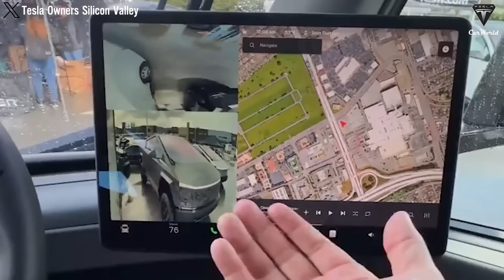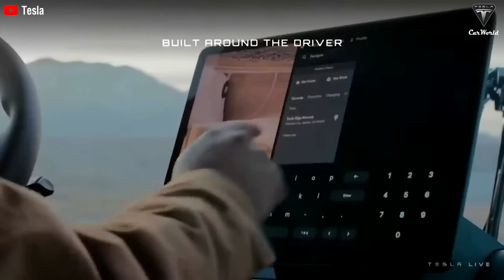Elon Musk LEAKED 2025 Tesla Semi Update: Production, New Features and 3 MORE!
00:31 How is the production process of the Tesla Semi progressing?
04:19 What new features has Tesla updated for the Semi to make it more powerful?
06:55 What upgrades are they focusing on?
10:41 Why is the production of Semi experiencing delays similar to those faced by the Cybertruck?
Elon Musk LEAKED 2025 Tesla Semi Update: Production, New Features and 3 MORE! With Tesla Semi's recent accomplishment of transporting over 20,000 battery packs from Gigafactory Nevada to the Fremont plant , the future of sustainable transportation is now clearer than ever.
Elon Musk LEAKED 2025 Tesla Semi Update: Production, New Features and 3 MORE! Achieving impressive cost savings of over 20% compared to diesel trucks and slashing CO2 emissions by an equivalent of 365,000 tons annually, the Semi is not just a vehicle but a catalyst for change.
Elon Musk LEAKED 2025 Tesla Semi Update: Production, New Features and 3 MORE! So, how did Tesla offer the latest rare update on the Tesla Semi electric truck program?